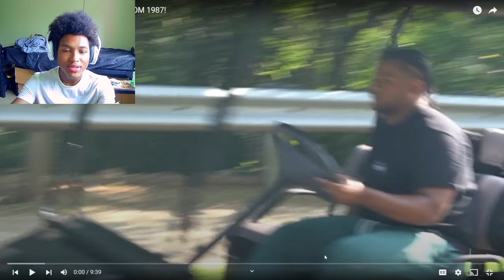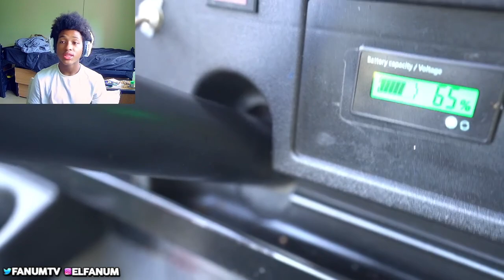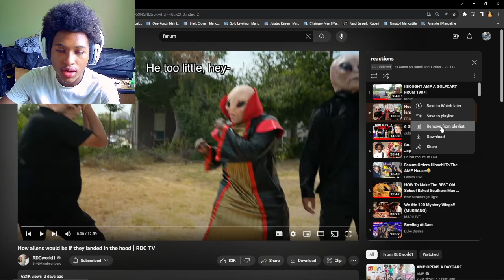Holding Up Traffic With a Golf Cart?!? // I BOUGHT AMP A GOLFCART FROM 1987! Reaction